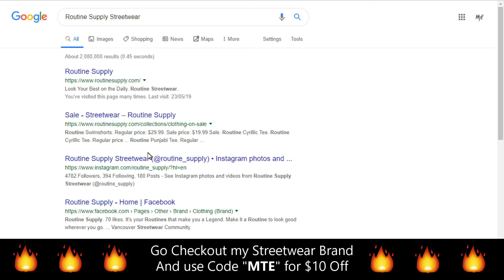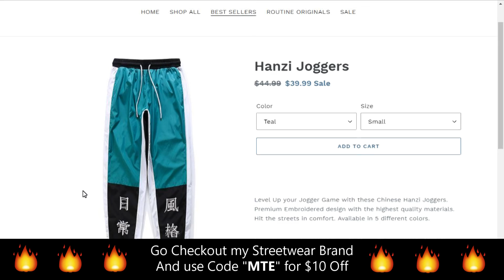1 MILLION VIEWS!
We hit a huge milestone this week! 1 MILLION YouTube Views and 1.6 MILLION minutes watched on the YouTube channel! Thank you everyone who has supported the channel!

($10 Off Code: "MTE")